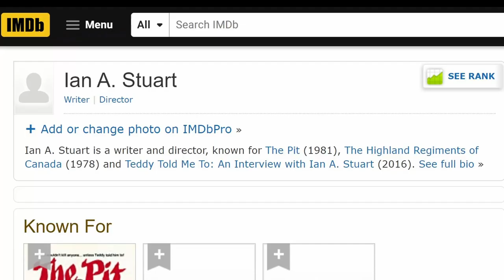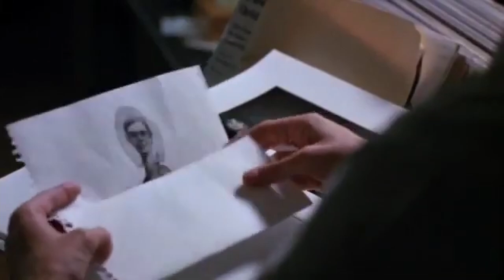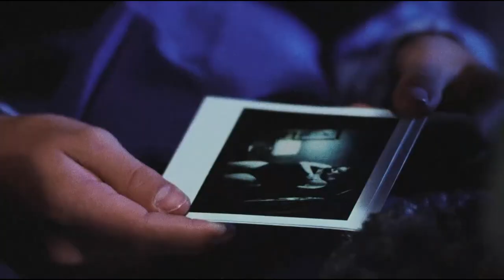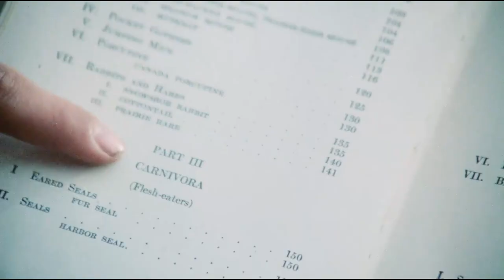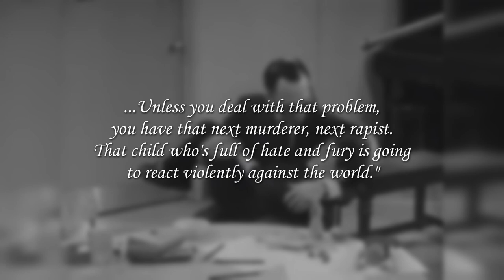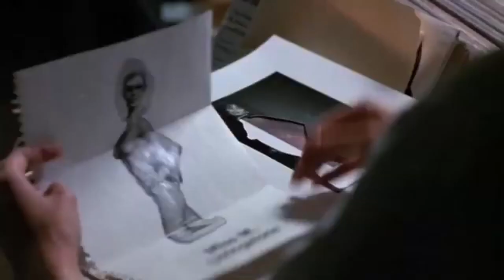THE PIT (1981) - Best Horror Movie You Never Saw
Screenwriter Ian A. Stuart and executive producer John F. Bassett have both described their 1981 horror film THE PIT as “B-grade garbage”, but if this is a movie that its own filmmakers would throw into the garbage heap, it’s also one that many horror fans have happily dug up over the years and proclaimed to be hidden treasure. We don’t consider this deeply strange, often inappropriate, oddly unnerving movie to be garbage – we count THE PIT as worthy of being featured here on THE BEST HORROR MOVIE YOU NEVER SAW.